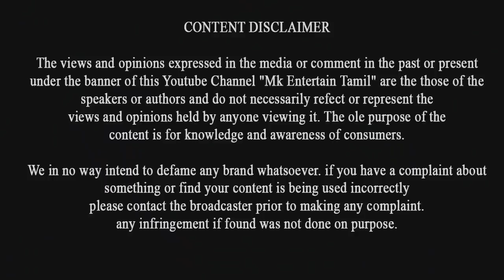ரஜினிக்கு வயதாகி விட்டதுன்னு சொல்லவே மாட்டிங்க! இந்த விடியோவை பார்த்த பிறகு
ரஜினிக்கு வயதாகி விட்டதுன்னு சொல்லவே மாட்டிங்க! இந்த விடியோவை  பார்த்த பிறகு | Rajinikanth | rajinifans | rajini walking poes garden |

source : rajinifans